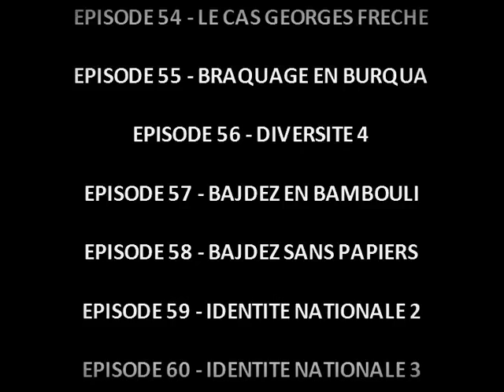BAJDEZ FIN DE LA SAISON 1